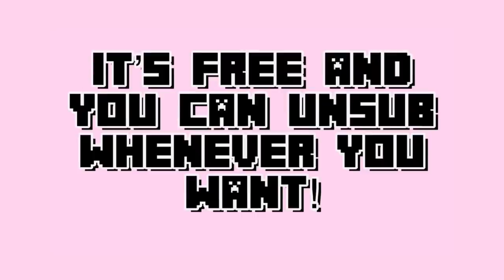Dream swears like CRAZY at TommyInnit (everyone was shocked)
YIIIIIIIIIIIIIIIIIIIKES TOMMYYYYYYYYYY. ya done goofed! for any unaware, this is all acting! dream even went as far to clarify on his twitter since he had convinced so many people otherwise.

❤️SECOND CHANNEL: @peenk mc❤️

💜 This video was made with clips from Tommyinnit's, Tubbo's, and Fundy's Twitch channels! 💜

Editing software: Filmora 9 (PC)
Intro/outro song: Chilling10 (a song in the Vllo app)